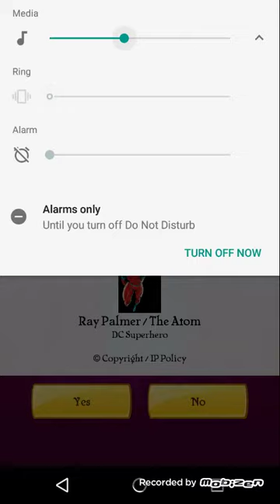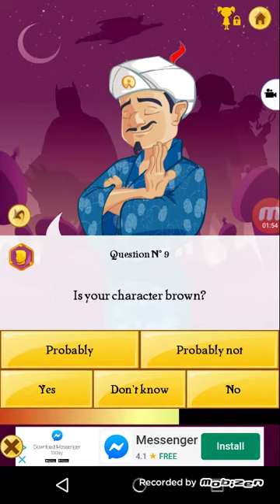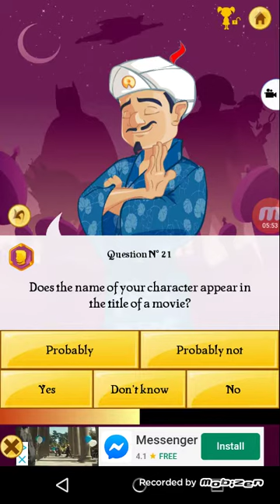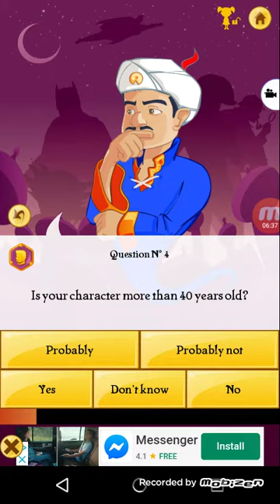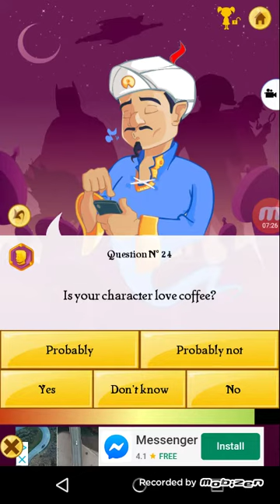This game can read your mind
this game is rated T for teens so 13+